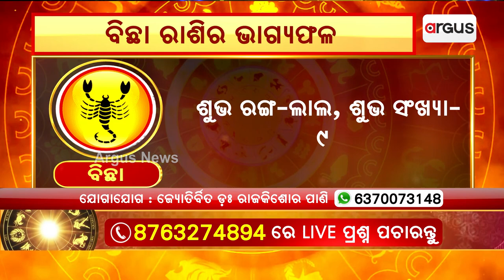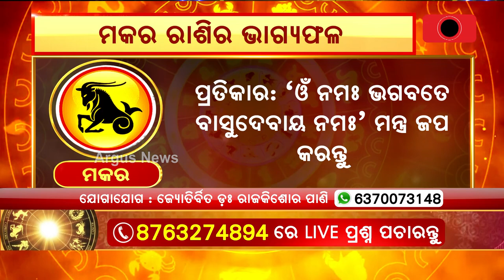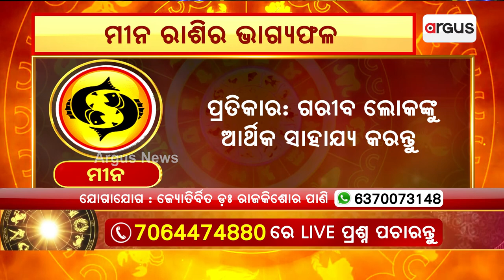26th September Horoscope | Libra To Pisces Astrology Prediction | Argus News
26th September Horoscope | Libra To Pisces Astrology Prediction | Argus News